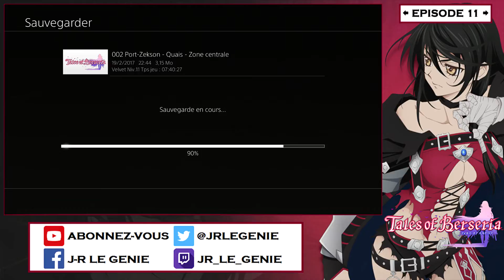[FR] Tales of Berseria - EP.11 - Numero 2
--- VEUILLEZ LIRE LA DESCRIPTION DE LA VIDÉO ---
 - La vidéo vous plait ? N'hésitez pas à laisser un commentaire et un Like pour me le faire savoir ! Tout support sera le bienvenu !

Pikalutation à toutes et à tous !

Bon visionnage ! ^^

Règles importantes (Liste non exhaustive) :
- Tout spoil est STRICTEMENT interdit.
- Soyez respectueux les uns envers les autres. Aucunes embrouilles n'est encore arrivées et j'en suis grave content ! :D

Oubliez pas que ces règles ne sont pas là pour vous embêtez mais pour qu'on reste dans une bonne ambiance et surtout ça me facilite mon taf de modération (:D), ce qui me donne plus de temps libre pour me consacrer aux vidéos ! ^^

J'vous fait plein de Pikapoutoux à tous ! :D